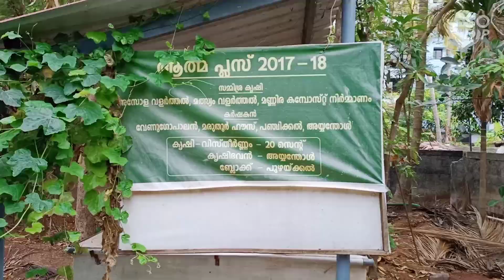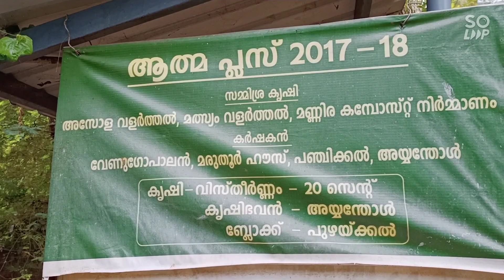കൃഷിയെയും പശുക്കളെയും സ്നേഹിക്കുന്ന മുൻ പ്രവാസി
ഇടത്തരം കർഷകൻ